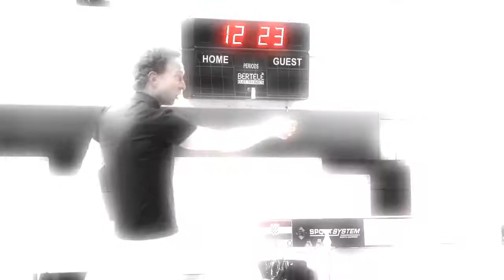Lorenzo Bernardi ha scelto Globus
Lorenzo Bernardi, alias Mister Secolo del Volley Mondiale, ha scelto Globus Winshot per allenare i suoi giocatori.
In questo vido possiamo vedere e sentire dalla sua viva voce le ragioni di questa importante scelta tecnica.